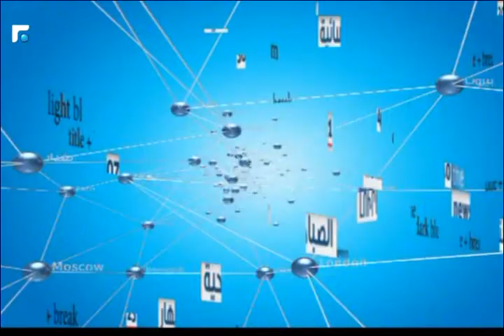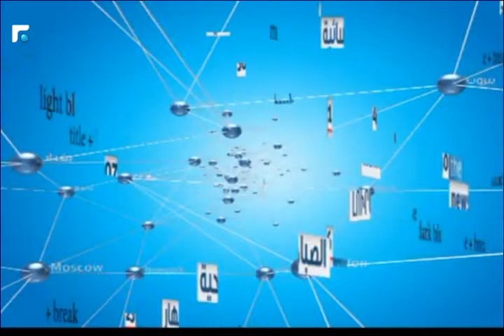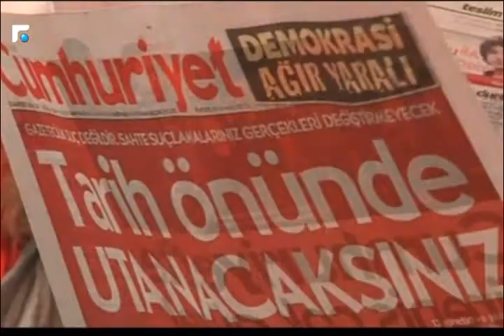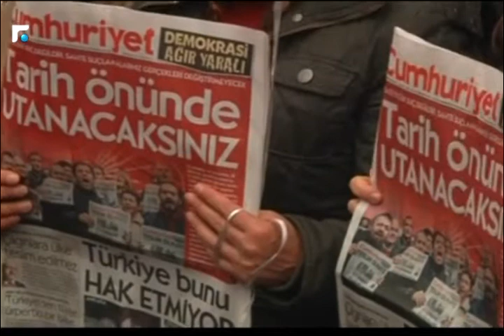النشرة الارمنية 06/11/2016